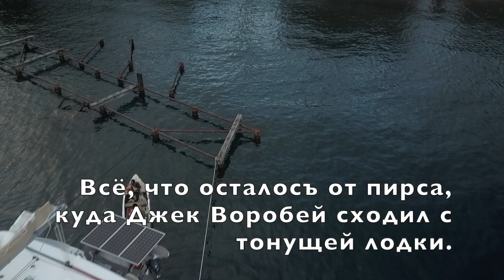(02) Ходячий кранец 2 Карибские острова Февраль 2020